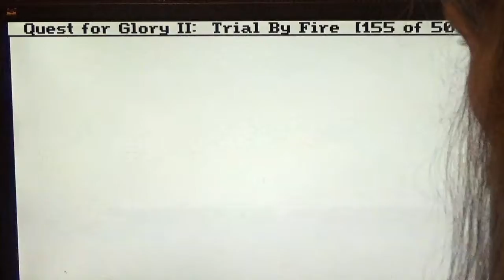Let's Play Quest For Glory 2: Trial By Fire! (Part 24)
Path of the Paladin